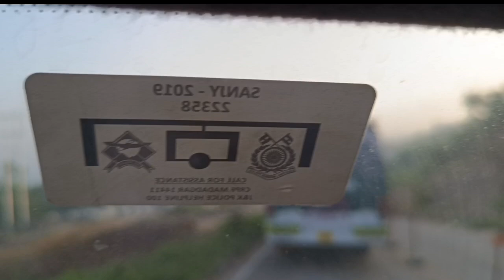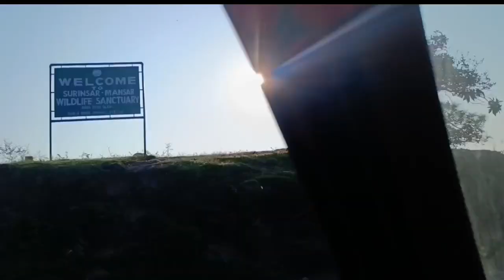Jammu to the most beautiful lake Sanasar Jammu and Kashmir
"Join us on an incredible journey from the vibrant city of Jammu to the serene Surinsar Lake, nestled in the picturesque hills of Jammu and Kashmir. In this travel vlog, we explore the natural beauty, rich cultural heritage, and hidden gems along the way. From the bustling streets of Jammu to the tranquil waters of Surinsar, we take you through scenic landscapes, peaceful villages, and significant landmarks. Discover the history and myths surrounding Surinsar Lake, enjoy the breathtaking views, and immerse yourself in the local culture. Don’t miss this captivating trip to one of Jammu's most serene and sacred destinations!"

"ہماری اس دلچسپ ویڈیو میں شامل ہوں جہاں ہم جموں کے پررونق شہر سے نکل کر جموں و کشمیر کے حسین پہاڑوں میں چھپی ہوئی پُرسکون سورنسر جھیل تک کا سفر کرتے ہیں۔ اس ٹریول ولاگ میں ہم قدرتی خوبصورتی، ثقافتی ورثے اور راستے میں آنے والے چھپے ہوئے مقامات کو دریافت کریں گے۔ جموں کی گہما گہمی سے لے کر سورنسر کی پُرسکون جھیل تک، ہم آپ کو خوبصورت مناظر، دیہاتی زندگی اور اہم مقامات کی سیر کرائیں گے۔ سورنسر جھیل سے جڑی تاریخ اور دیومالائی کہانیاں سنیں، دلکش نظاروں سے لطف اندوز ہوں، اور مقامی ثقافت میں ڈوب جائیں۔ اس سفر میں شامل ہوں اور جموں کے سب سے پُرسکون اور مقدس مقامات میں سے ایک کی سیر کا مزہ لیں!"

"हमारे साथ जुड़ें एक अद्भुत यात्रा पर, जहाँ हम जम्मू के जीवंत शहर से निकलकर जम्मू और कश्मीर की खूबसूरत पहाड़ियों में स्थित शांत सुरिनसर झील तक का सफर करेंगे। इस ट्रैवल व्लॉग में हम आपको प्राकृतिक सुंदरता, समृद्ध सांस्कृतिक विरासत, और रास्ते में आने वाले छिपे हुए रत्नों से रूबरू कराएँगे। जम्मू की हलचल से लेकर सुरिनसर की शांत जलधारा तक, हम आपको शानदार दृश्यों, शांत गाँवों और महत्वपूर्ण स्थलों की सैर पर ले चलेंगे। सुरिनसर झील से जुड़ी इतिहास और मिथकों को जानें, अद्भुत नज़ारों का आनंद लें और स्थानीय संस्कृति में खो जाएँ। जम्मू के सबसे शांत और पवित्र स्थलों में से एक की इस रोमांचक यात्रा को मिस न करें!"